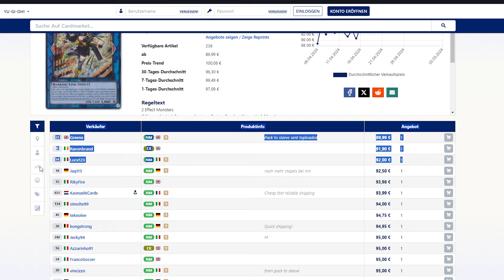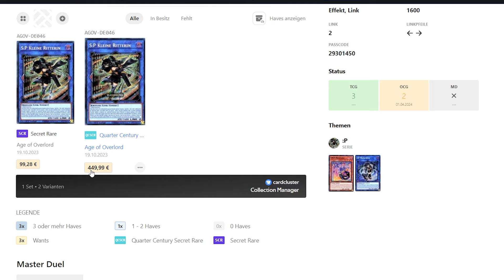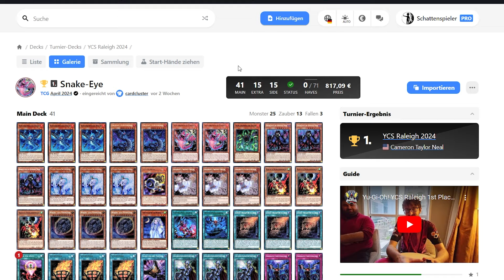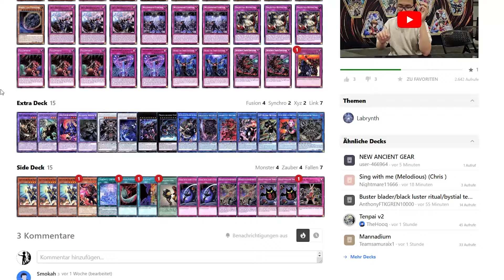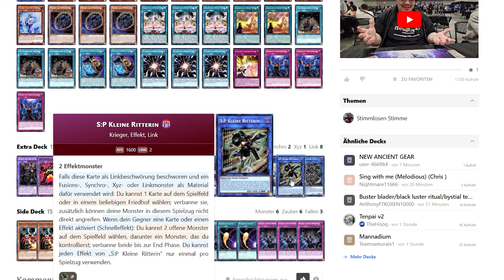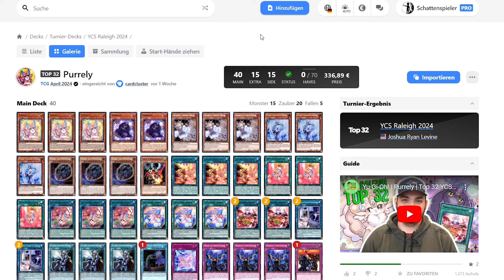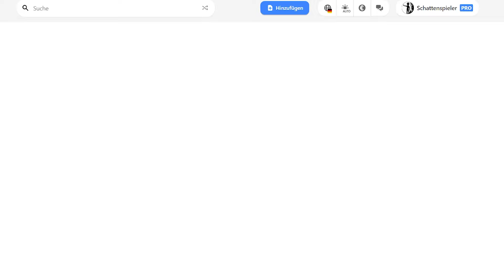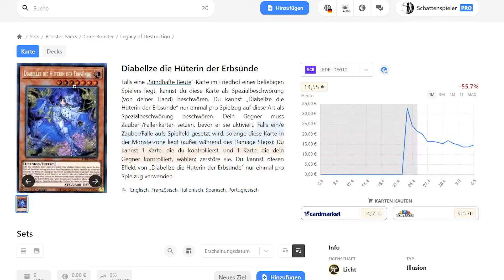Yu-Gi-Oh! So teuer ist dein Deck! Diese Funktion ist mega!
Schnitt: Maurice